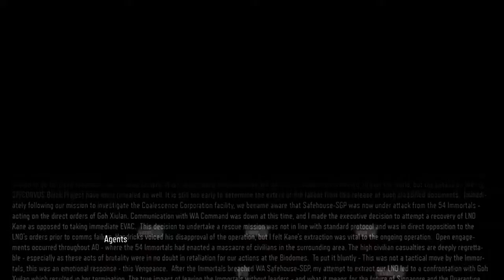Call of Duty: Black Ops III - PARTE 6 - Ingles